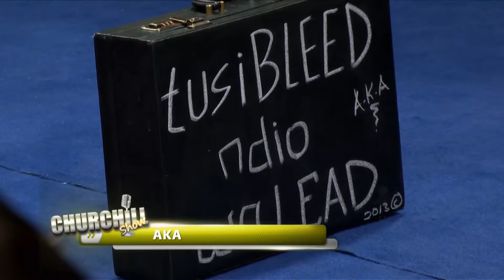Ayeiya (AKA) - Ndoto Za Ajabu